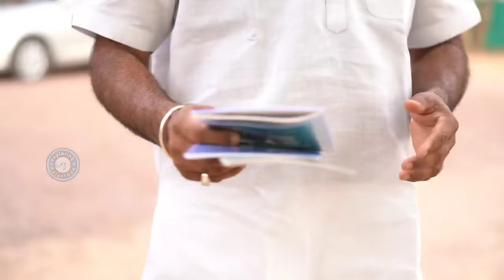घोड़े खरीदने से पहले यह वीडियो जरूर देख लेना | For Beginners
NAMASKAR DOSTO
👉🏻PUSHKAR FAIR
👉🏻NAGAUR FAIR
👉🏻SARANGKHEDA FESTIVAL
👉🏻MUKTASR GHODI MANDI
👉🏻JAGRAON PASU MANDI
👉🏻SONPUR HORSE MELA
👉🏻PARBATSAR MELA
👉🏻ALL INDIA HORSE SHOW
👉🏻NAGAUR HORSE FAIR
👉🏻exploring Rajasthan 👌🏻
YOUTUBE CHANNEL KO

My name is, Sarvan Kumar meena
Chanle owner, exploring Rajasthan